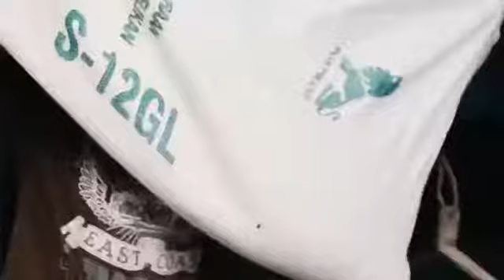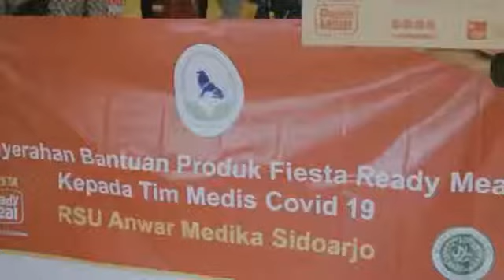Indonesia Tercinta ❤🇲🇨 || •Dirgahayu Ibu Pertiwi ke-76 🇲🇨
Kita adalah Bangsa yang tangguh, kita akan selalu tumbuh

menjadi Bangsa yang besar dan maju.

Dalam suka dan duka, marilah kita tetap saling bergandengan tangan. Saling berbagi, saling peduli, dan saling bahu-membahu untuk mewujudkan Indonesia yang lebih baik.

Jayalah selalu Negeriku, Indonesia Tanah Airku

Credit:

"Kulihat Ibu Pertiwi" by Shanna Shannon "Berkibarlah Bendera Negeriku" by Hanin Dhiya

Indonesia Tangguh
Indonesia Tumbuh